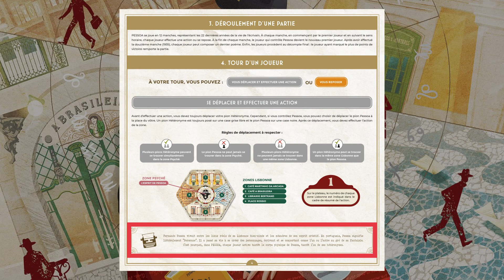Je vous explique les règles du jeu PESSOA en moins de 10 minutes!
Je remercie très chaleureusement Îlo307 qui m’a fourni ce jeu afin que je puisse l’essayer!

Que vous soyez curieux ou pressés, les règles sont expliquées rapidement mais assez en détail pour que vous puissiez débuter une partie en moins de dix minutes.

👥  1-4
⏱  45-75 min

Résumé du jeu : Incarnez l’un des plus célèbres hétéronymes du poète, écrivain, traducteur, éditeur et philosophe portugais du XXe siècle : Fernando Pessoa. Déplacez votre pion afin de bénéficier de l’action du lieu d’arrivée.

But du jeu : Marquer le plus de points au cours et à la fin de la partie en composant des poèmes.

Je vous encourage vivement à lire les petits encadrés présents en bas de chaque page du livret de règles qui incluent des notes historiques qui lient la thématique du jeu à ses mécaniques.

Chapitres de la vidéo :

00:00 Intro
00:44 Mise en place
01:32 Préparer les poèmes
01:57 Les plateaux hétéronymes
02:32 Mise en place des hétéronymes neutres (3 et 4 joueurs)
03:08 Méditer
03:22 Se déplacer
03:47 Prendre le contrôle de Pessoa
04:25 Action zone 1
04:54 Action zone 2
05:19 Action zone 3
06:37 Faveur des astres
07:09 Action zone 4
08:25 Zone Psychée
08:33 Se reposer
08:51 Fin de tour
09:06 Déplacement des hétéronymes neutres
09:48 Composer un ultime poème
10:10 Fin de partie
10:26 Modules

Un jeu de Orlando Sá
Illustré par Marina Costa
Édité par PYTHAGORAS et Geek Attitude Games